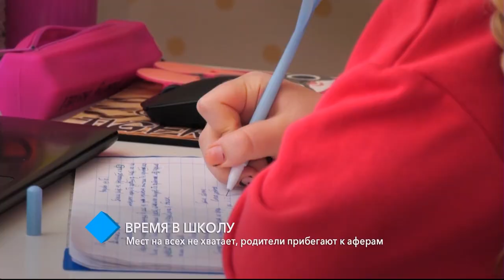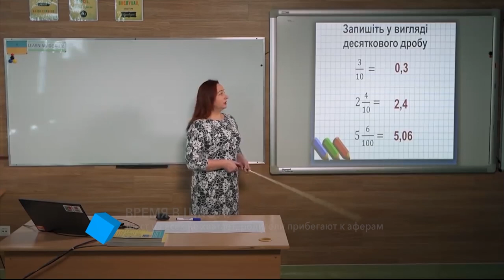Школьный вопрос: мест на всех не хватает, родители прибегают к аферам